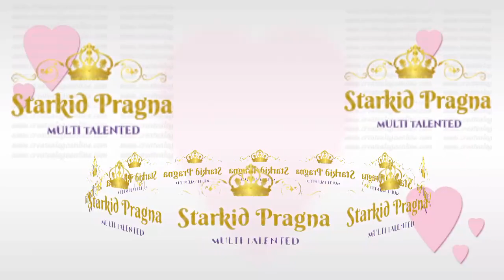Introduction of my new YouTube channel in Telugu - Starkid Pragna Self Introduction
New Youtube Channel Intro Video for Fun & Entertainment | Telugu YouTube Channel Intro
Hai I am Pragna. On my channel, you will find complete fun and entertainment viz., dancing, acting, singing, Movie Dialogues, moral story telling, talking about key points from important books,  Craft & Arts, drawings, cooking etc., and sharing my experiences on the above topics with a lovely voice.